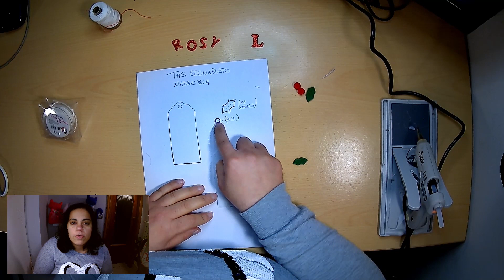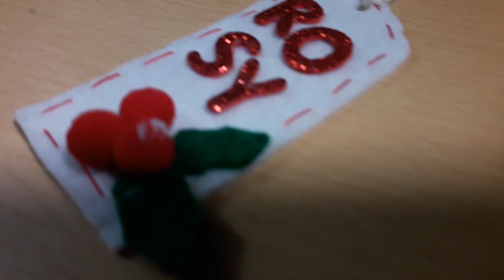Tag segnaposto di Natale in feltro e gomma eva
In questo video vi spiego come realizzare dei semplici e graziosi tag segna posto per il pranzo di natale, in feltro e gomma eva, da personalizzare a seconda dei commensali.